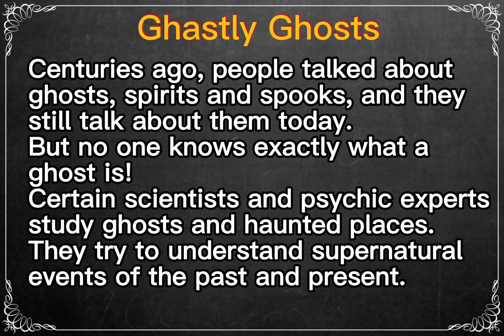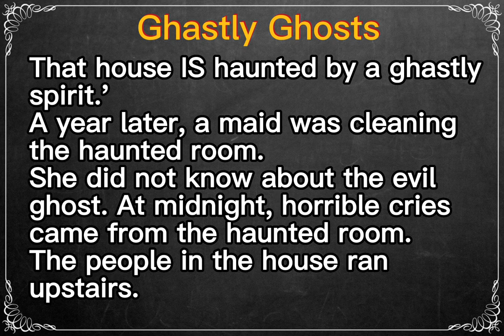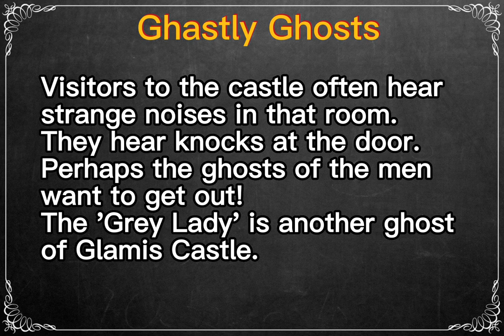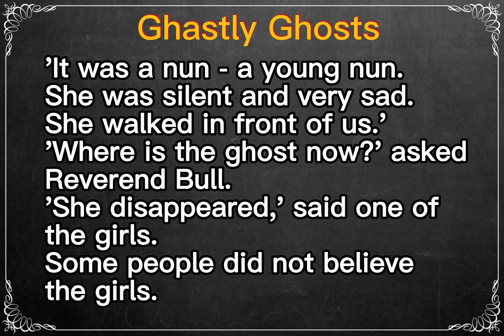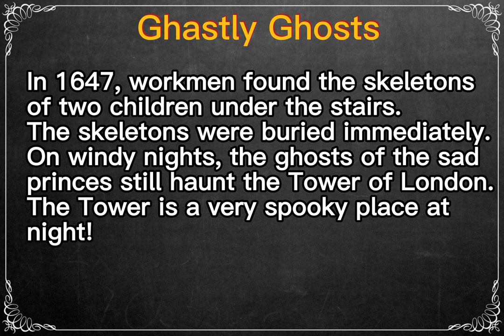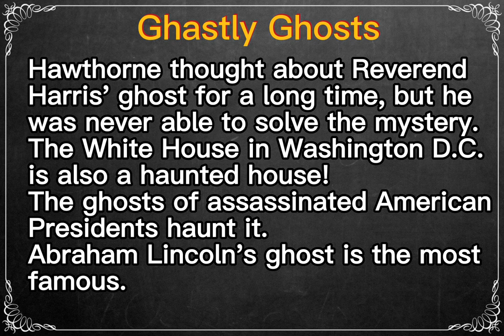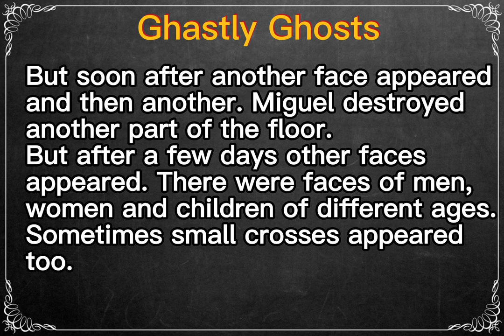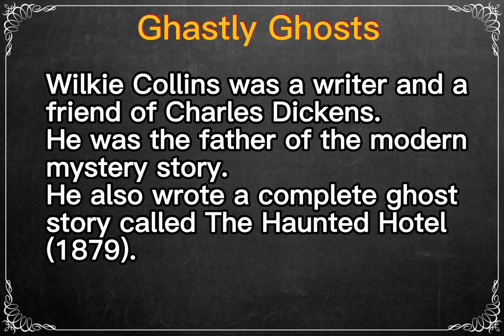Learn English Through Story ★ Subtitles: Ghastly Ghosts.